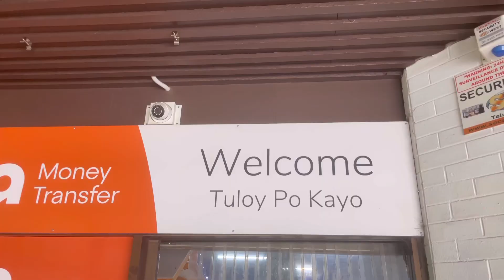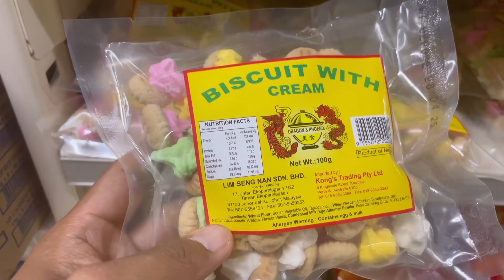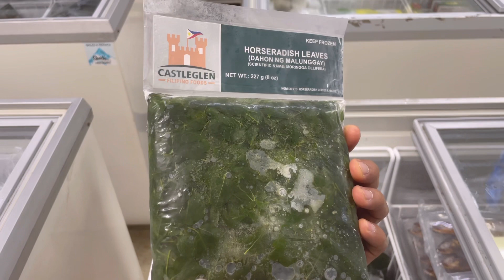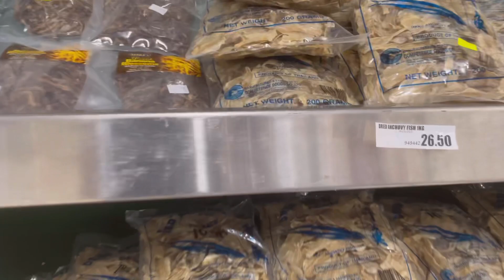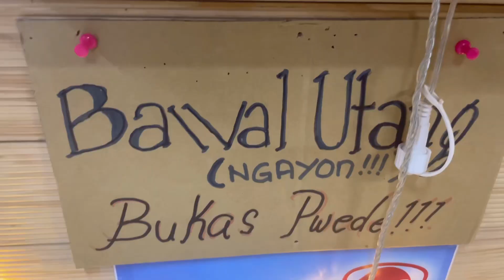Perth Vlog Part 4: FILIPINO STORE IN PERTH, ANDITO LAHAT NG PABORITONG PINOY FOODS